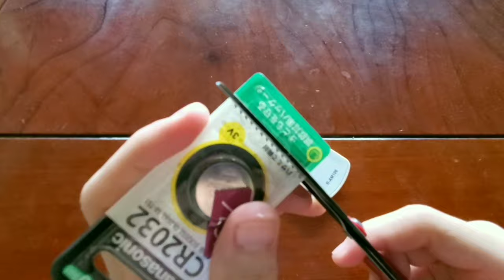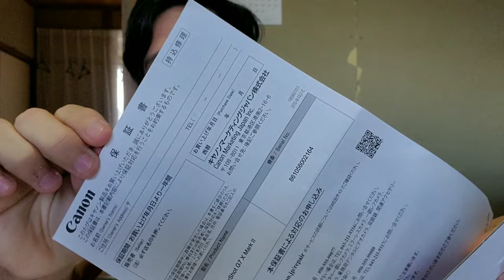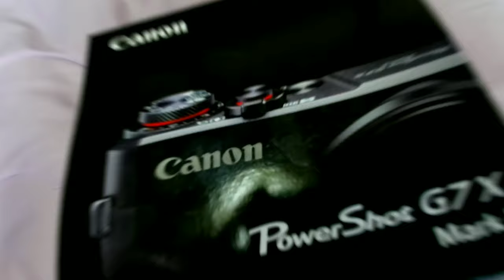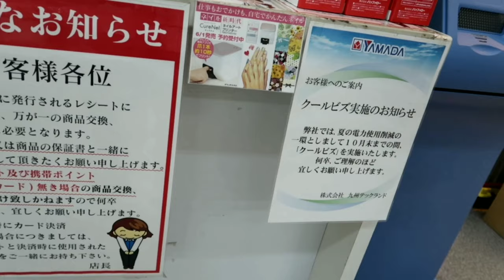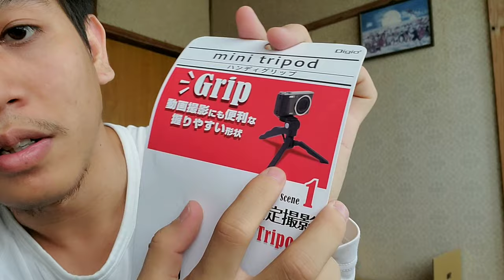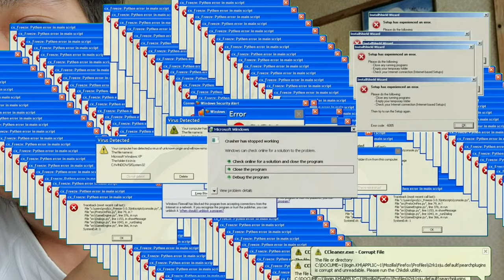GOT MY VLOGGING CAMERA SETUP | MAGIC ELECTRIC FAN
MY VLOGGING CAMERA SETUP.

SAMSUNG GALAXY S10(PHONECAMERA)
TRIPODS
VIVO V11 PRO via KINEMASTER for video editing.